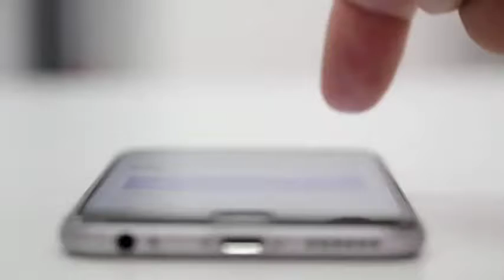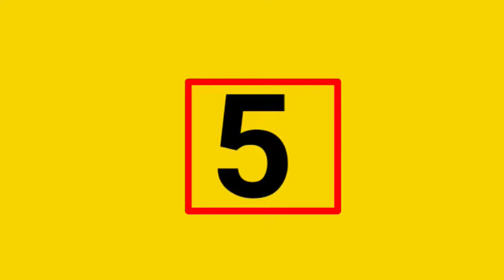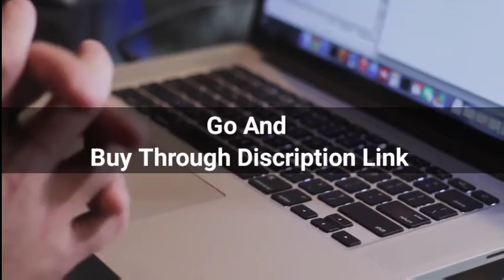✅ Top 5 Best Egg Boiler Machine || Egg Boiler Electric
1. KENT 16069 Super Egg Boiler 400W

2. Simxen Egg Boiler Electric Automatic Off

3. SOFLIN Egg Boiler Electric Automatic Off

4. Lifelong 2-in1 Egg Boiler and Poacher 500-Watt

5. AGARO Crown Instant Egg Boiler

⏱️Timestamp⏱️

00:00 Introduction

01:04 KENT 16069 Super Egg Boiler 400W

01:31 Simxen Egg Boiler Electric Automatic Off

01:53 SOFLIN Egg Boiler Electric Automatic Off

02:20 Lifelong 2-in1 Egg Boiler and Poacher 500-Watt

02:44 AGARO Crown Instant Egg Boiler

03:10 Final Instructions

Which brand egg boiler is best?
Is egg boiler worth buying?
Do egg boilers work?
Kent Super Egg Boiler vs Kent Instant Egg Boiler